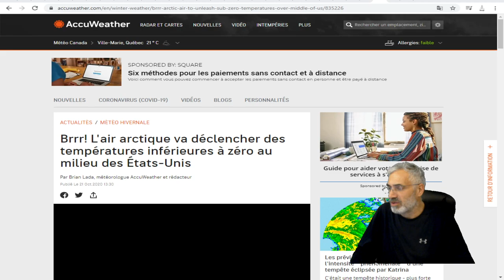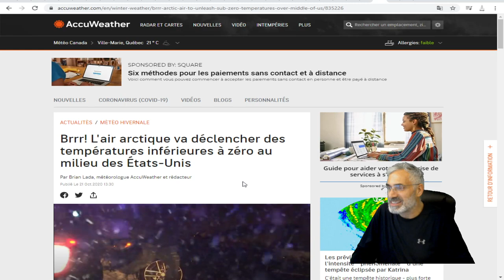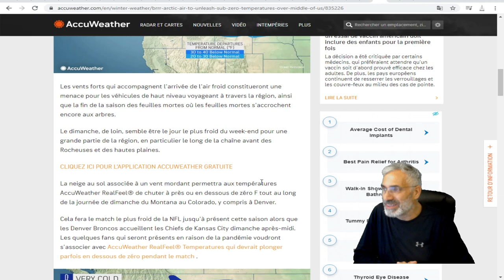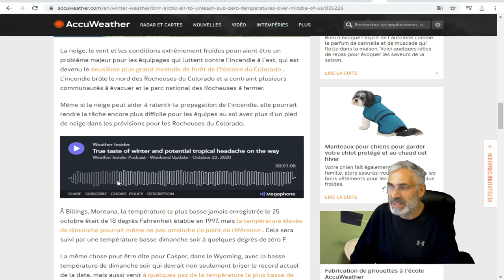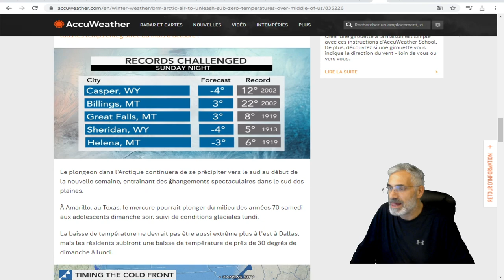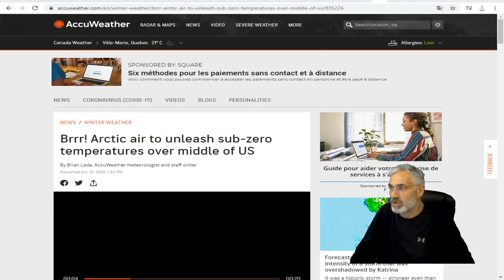Brrr! L'air arctique va déclencher des températures inférieures à zéro au milieu des États-Unis